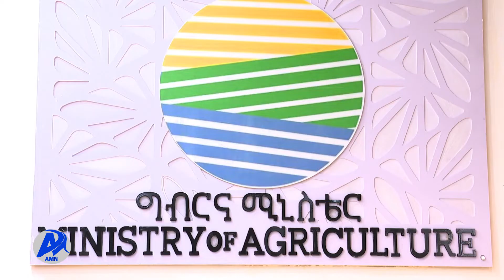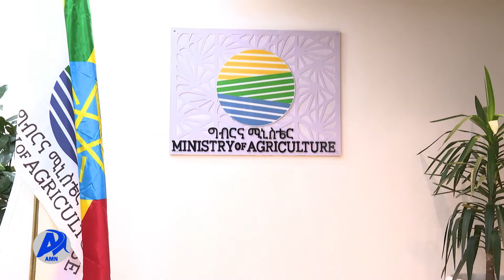ለዶሮ በሽታ ጥንቃቄ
በአዲስ አበባ እና ቢሾፍቱ ጥቂት የዶሮ እርባታ ሥፍራዎች ላይ ሰሞኑን የተከሰተው የዶሮ በሽታ እንዳይዛመት ህብረተሰቡ አስፈላጊውን ጥንቃቄ እንዲያደርግ የግብርና ሚኒስቴር አሳሰበ።

አዲስ ሚዲያ ኔትዎርክ ሰኔ 10/2014 ዓ.ም